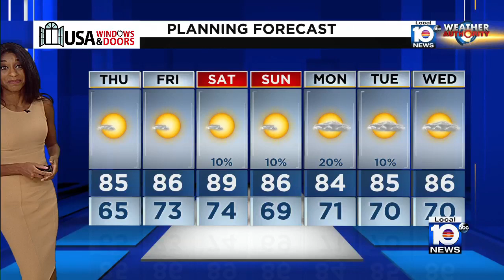Kidney Disease Awareness Month kicks off March 1st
Dr. Giselle Guerra, medical director of the kidney transplant program at the Miami Transplant Institute at Jackson Memorial Hospital said an estimated 37 million Americans are suffering from chronic kidney disease but many are unaware since symptoms don’t appear until it’s advanced.